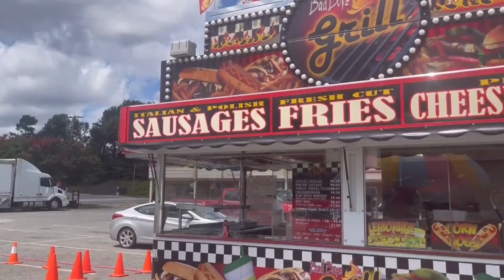How I spent my last days of summer